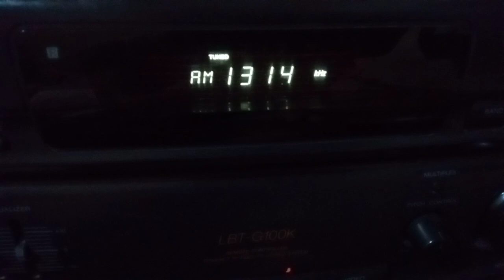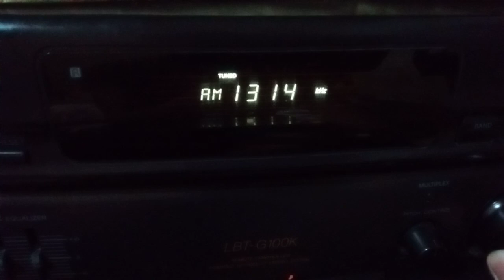DWXI 1314 received in Tacloban City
Afternoon on May 17, 2023, I decided to open SONY receiver and adjust the RF Transformer to correct the specified frequency. After adjusting the RF Transformer, I tested the receiver and set it to AM and it had bigger results. The weaker stations are improved and the AM selectivity is much better than before. I waited for nighttime and set it to 1314 AM and the nighttime reception is improved. After testing it, I will test daytime and nighttime AM radio stations received in my area in the future.

Receivable on your portable radios every nighttime.

Recorded on May 17, 2023 7:00 PM

Receiver: SONY HCD-G100k (I fixed the RF alignment of AM frequency)

Antenna: 9 Element Yagi Antenna